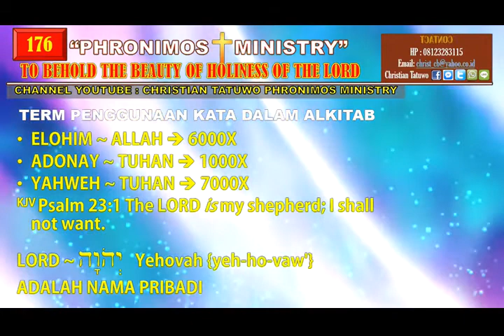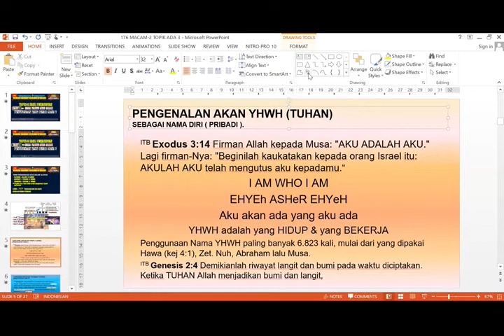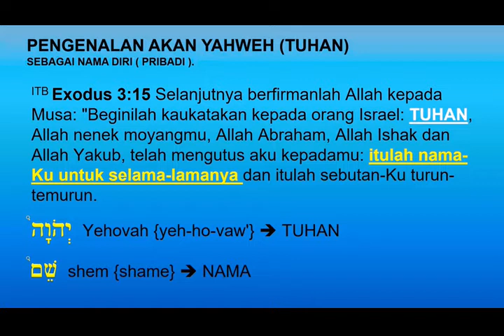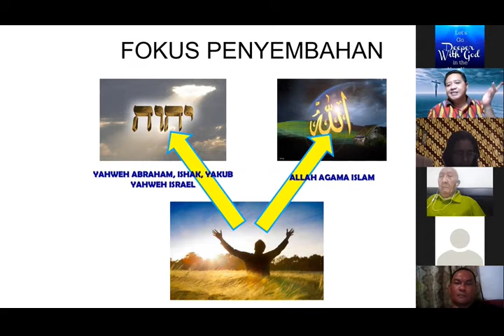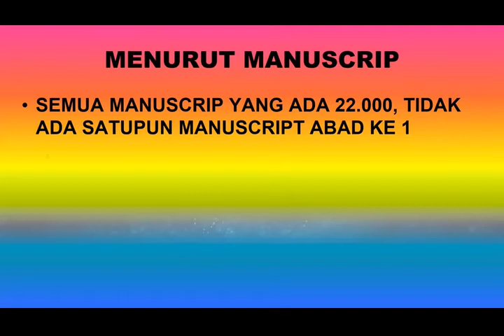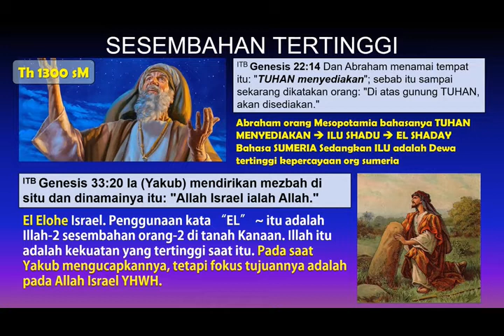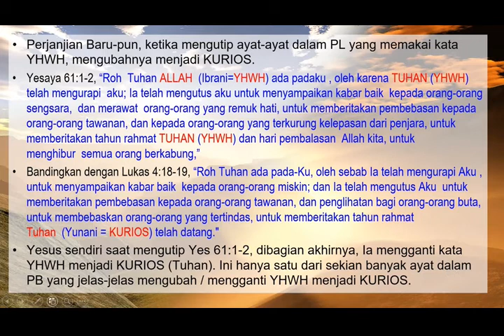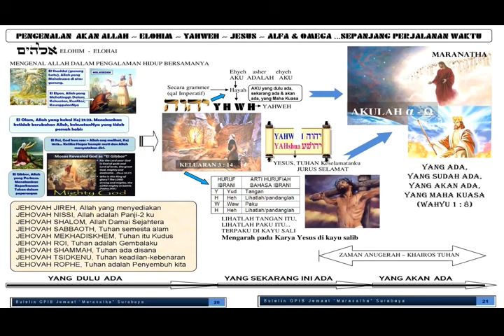175A PA KBA PHRONIMOS 12 MEI 2020 PENGGUNAAN NAMA YAHWE & ALLAH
Thema kali ini adalah tentang penggunaan Kata YAHWE dan ALLAH yang jadi polemik beberapa waktu ini... simak disini...